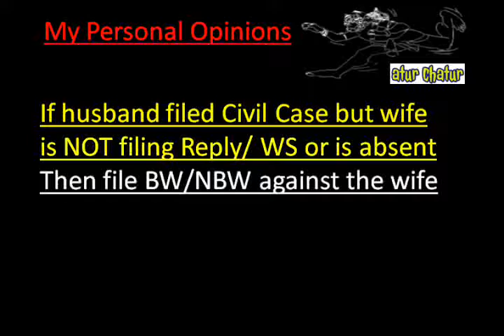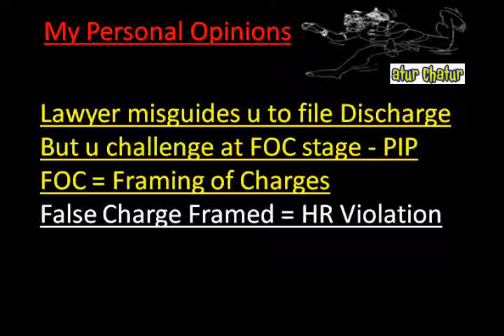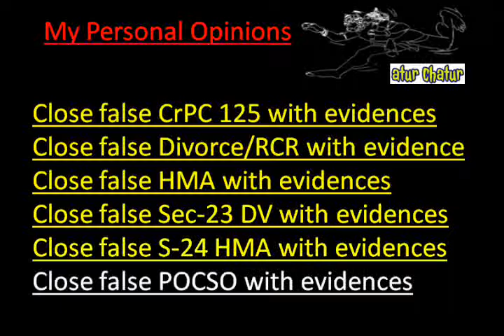Jabalpur Top Lawyer NRI Legal Services Best Advocates Non Resident Indian Law Firm India